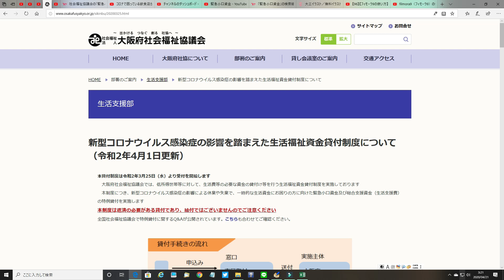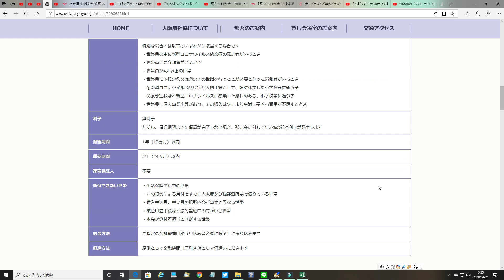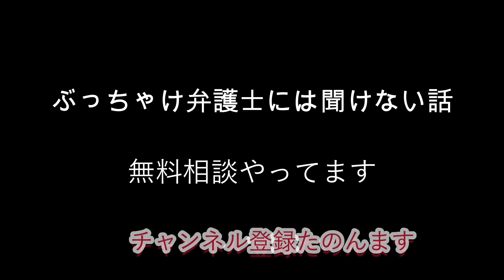【緊急小口資金について】質問Qその1：自己破産者は借りれますか？ コロナ特例/社会福祉協議会/社協/大阪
2度目の破産と心筋梗塞でくたばりかけたオヤジの
生き様エンディングノート（いかれたオヤジの歴史）
■【無料相談】始めました■

無料メール相談やってます。
（Twitter等々、SNSまだ苦手なので）
moe872★yahoo.co.jp（★を@に変更してください）
経験上のわかる範囲にはなりますが、できるだけ早くお答えいたします。
「タイトル：YouTubeみました」でよろしくお願いいたします。